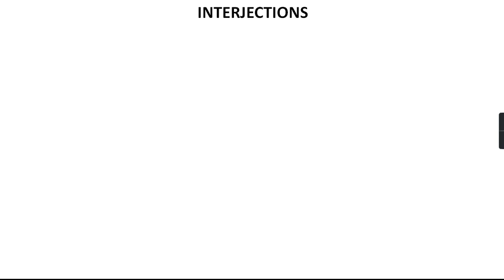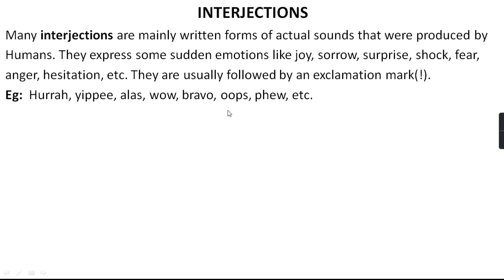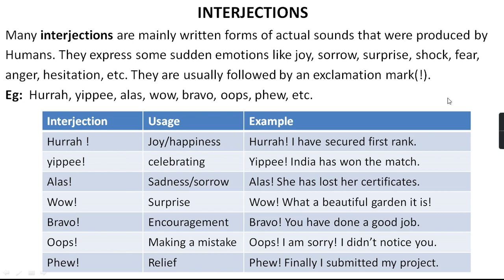TS TET English Grammar Classes | Interjections | Engralit | by Balaji | Video-5